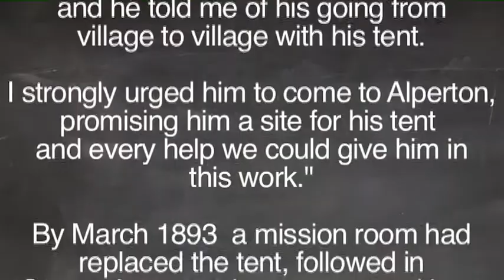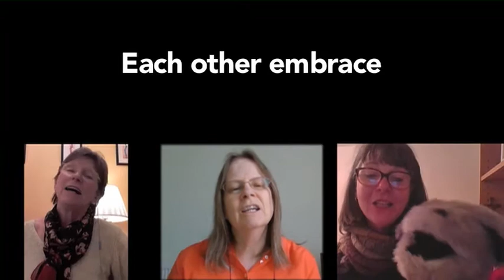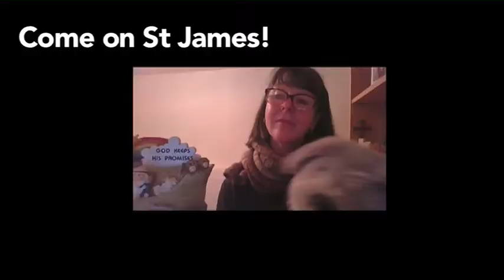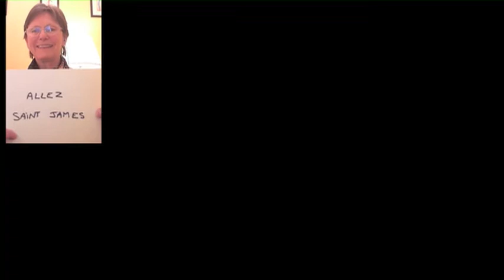"Come on St James" full version of song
Just the song, without the talk